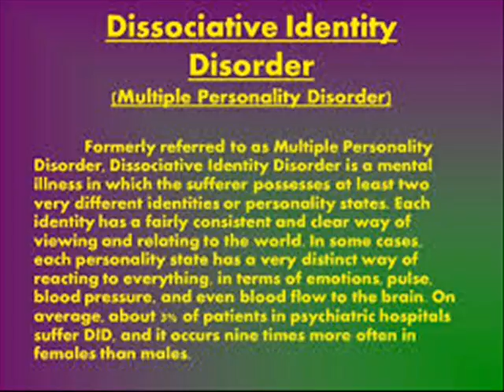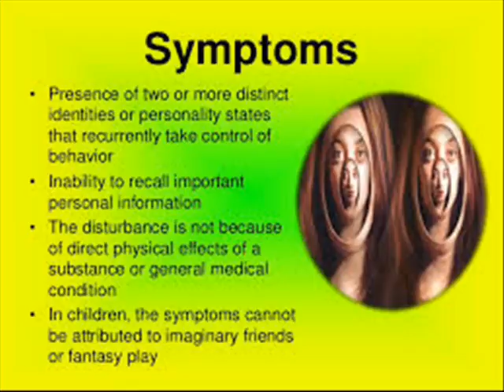MULTIPLE PERSONALITY बहुव्यक्तित्व विकार ایک سے زیادہ شخصیت DISORDER 3 ICSP94 URDU HINDI DR NAWAB